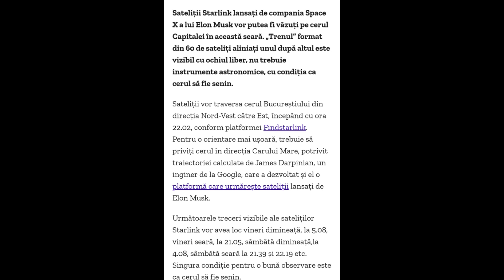Sateliții lui Elon Musk ,văzuți cu ochiul liber 2021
❌ANUNT IMPORTANT -LA SUMA DE 6️⃣0️⃣0️⃣ DE ABONATII VOI DORMI O NOAPTE CU CORTUL  IN SALBATICIE CU PRIETENUL MEU .❌

❤MULTUMESC ❤

🔴iar daca doresti sa sustii canalul mai mult aici ai urmatoarele optiunii... 👇👇.

🔴. BANII PE CARE VOI DORITI SA MII DONATI  II VOI FOLOSI IN SCOPURI UNICE..II INVESTESC IN ECHIPAMENTUL MEU DE PESCUIT , CLARITATE INALTA AUDIO , VIDEO .❌NU ESTE OBLIGATORIU DONATIA  ESTE DOAR OPTIONAL..❌

🔴PROMOVARE CANAL 1€ LINK IN DESCRIERE...

🔴PROMOVARE CANAL 2€ VIDEO SPECIAL 10-30 ABONATI..
🔴VIDEO CU MINE PE CANALUL TAU SI EU ITI PROMOVEZ CONTINUTUL 5€..

🔴Daca doriți sa imi trimite-ti colete :  județul CĂLĂRAȘI, comuna GRADISTEA . Sat Bogata strada posada .nr.12 ,cod postal ..917115 .. nume :ELISEI MANOLACHE.. iar daca e nevoie Numărul de telefon îl dau în Privat...

🔴Info  Despre mine...
PASIONAT DE FOOTBAL , NATURA , ,BUSHCRAFT
TRAVEL,DRUMETII ETC..

❌ ACEST CANAL ESTE ADMINISTRAT DE ZETTY (E) &(M) TOATE DREPTURILE SUNT REZERVATE.ORICE UPLOAD NEAUTORIZAT AL ACESTUI VIDEOCLIP ESTE ILEGAL SI VA FI RAPORTAT ORICAND LA YOUTUBE...(PUTETI LUA STRIKE PE LOC)❌

📱-samsung galaxy a50 -cu el filmez
🎥-editez cu :power director (modat)
🎤-boya By-m1 si Boya By-mm1

❤MULTUMESC PENTRU CA AI VIZIONAT CLIPUL O ZI FAINA..❤